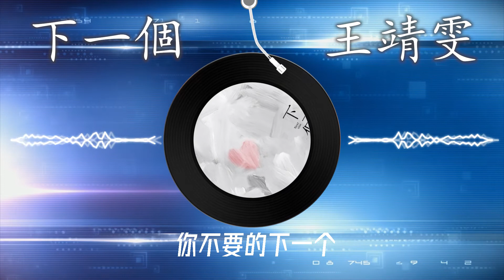【下一个】王靖雯不胖 - 最新歌曲 | 高音质LRC歌词 （感情故事里 我们总在祈求 自己是唯一的那一个 我们绝口不提的离散 即使心酸也不敢 哭喊 争先恐后做 受害者 却还是成了 被丢弃的下一个）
感情故事里 我们总在祈求 自己是唯一的那一个 我们绝口不提的离散 即使心酸也不敢 哭喊 争先恐后做 受害者 却还是成了 被丢弃的下一个 王靖雯初秋单曲《下一个》正式上线 继《讨》之后，王靖雯再次一人包揽作词作曲，携手内地知名音乐制作人关天天，以原创音乐人的诚恳态度，诉说隐秘的心事。 《下一个》延续王靖雯直击现代都市男女内心的风格，以娓娓浅诉的方式带你沉浸式地感受这一段荒唐又卑微的爱情故事。歌曲以平静空灵的合成器音色引入，王靖雯极具诉说感的人声，舒缓的旋律下暗涌着疯狂的嘶吼。爱情啊，即使破碎也让人心醉神往。 有人说，深夜别听王靖雯，每一首歌都是一段心碎的回忆，《下一个》里的爱情，那么小心翼翼，又那么浓烈炽热，哪怕粉身碎骨也从不轻易放弃。 最难忘的 遗憾的 不该是我 我全心投入角色 为何是我 明明那么配合 也许，有些人只能陪你走一段路，而你终会等到那个对的人。

音乐听吧
最新歌曲分享
你的支持，我的动力
谢谢

[00:00.06]王靖雯不胖 - 下一个
[00:02.88]
[00:02.88]作词：王靖雯
[00:04.28]
[00:04.28]作曲：王靖雯
[00:05.18]
[00:05.18]制作人：关天天
[00:06.01]
[00:06.01]编曲：关天天
[00:06.84]
[00:06.84]贝斯：关天天
[00:07.61]
[00:07.61]混音：刘城函
[00:08.32]
[00:08.32]吉他：劳国贤
[00:09.08]
[00:09.08]弦乐：国际首席爱乐乐团
[00:09.79]
[00:09.79]伴唱：沙栩帆
[00:10.56]
[00:10.62]监制：潇喆Sean
[00:11.39]
[00:11.39]配唱制作人：严若晨
[00:12.22]
[00:12.22]录音师：严若晨
[00:12.99]
[00:12.99]录音棚：Sound Pro Studio
[00:13.76]
[00:13.76]OP：武汉伯乐爱乐
[00:14.47]
[00:21.45]是安静显得哭声格外难堪
[00:28.17]
[00:28.97]是不厌其烦的心软
[00:35.20]
[00:36.86]她留给你的不安将由我保管
[00:43.77]
[00:44.41]再捐我一点你零碎的喜欢
[00:50.17]
[00:52.41]是热闹衬得笑声那么孤单
[00:59.39]
[01:00.28]是绝口不提的离散
[01:05.60]
[01:07.64]你给了些心酸
[01:10.07]
[01:10.07]我怎么也不敢哭喊
[01:15.40]
[01:15.40]这样够不够得到你的称赞
[01:21.03]
[01:24.25]是我没说不敢说梦早醒了
[01:28.26]
[01:28.26]是你忘了你走了面无惭色
[01:32.10]
[01:32.10]都争先恐后做受害者
[01:39.85]
[01:39.85]最难忘的遗憾的不该是我
[01:43.75]
[01:43.75]我全心投入角色
[01:47.40]
[01:47.40]却只配做丢弃的下一个
[01:53.86]
[02:11.80]是热闹衬得笑声那么孤单
[02:18.40]
[02:19.35]是绝口不提的离散
[02:24.33]
[02:27.05]你给了些心酸
[02:29.32]
[02:29.32]我怎么也不敢哭喊
[02:34.47]
[02:34.47]这样够不够得到你的称赞
[02:40.47]
[02:41.70]是我没说不敢说梦早醒了
[02:45.35]
[02:45.48]是你忘了你走了面无惭色
[02:49.26]
[02:49.30]都争先恐后做受害者
[02:57.04]
[02:57.10]最难忘的遗憾的不该是我
[03:01.20]
[03:01.20]我全心投入角色
[03:04.40]
[03:04.40]却只配做丢弃的下一个
[03:10.42]
[03:11.42]你不要的下一个
[03:15.09]
[03:15.42]究竟是哪一个
[03:17.44]
[03:17.44]为何是我
[03:20.46]
[03:20.46]明明那么配合
[03:26.86]
[03:31.98]是我没说不敢说梦还做着
[03:36.15]
[03:36.15]是你忘了你走了我该懂的
[03:39.88]
[03:39.88]多少下一个才轮到我
[03:47.41]
[03:47.47]最难忘的遗憾的不该是我
[03:51.38]
[03:51.38]我全心全意爱着
[03:57.91]
[03:58.92]却只配做丢弃的下一个
[04:05.85]
[04:06.74]你是被谁丢弃的下一个
[04:14.61]